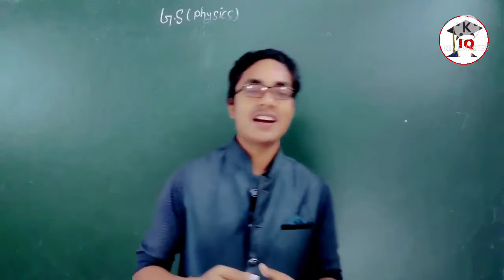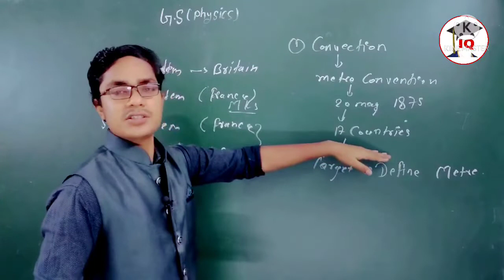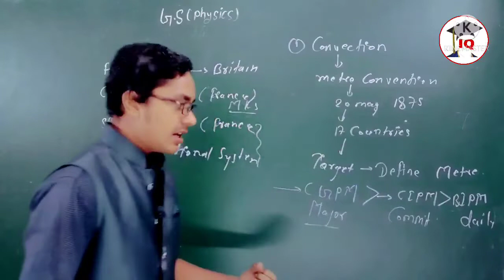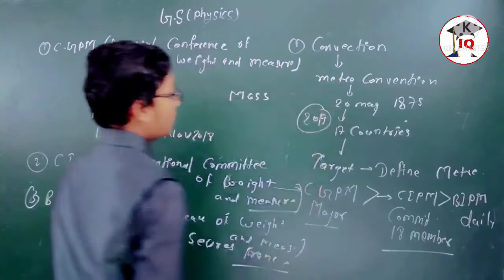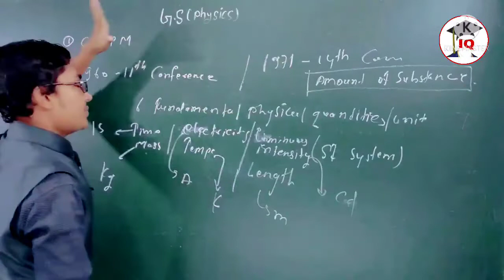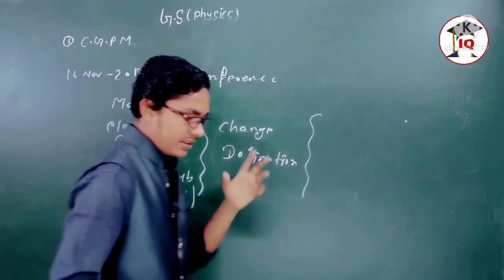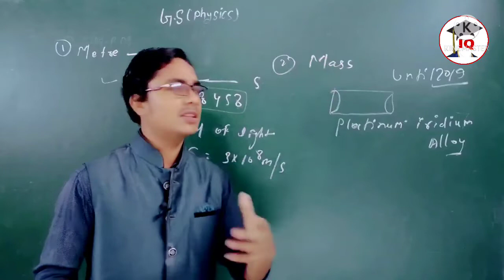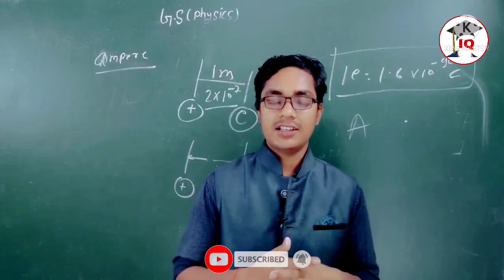Physics | Measurements | General Science03 | History Of SI System An Their Organization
physics Measurements
history of si system
organization of system
definition of length
definition of kg
definition of ampere
general science physics
measurements chapter